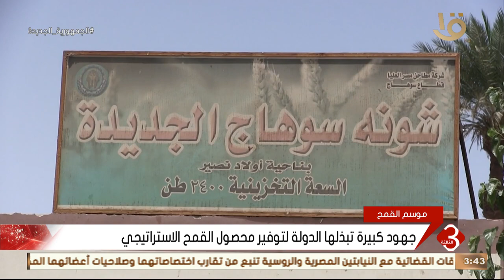نشرة الثالثة | جهود كبيرة تبذلها الدولة لتوفير محصول القمح الاستراتيجي